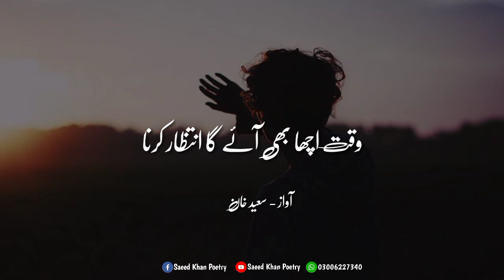Waqat Acha B Ay Ga Intazar Karna | Heart Touching Urdu Poetry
Waqat Acha B Ay Ga Intazar Karna

Instagram 👉 itxsaeedkhan